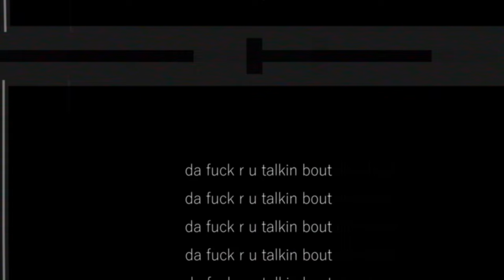Tre Five x Jet Plane - FYTB (Official Video) prod by Tre Five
Tre Five links up with Jet Plane at @creativehousetv1670  for "FYTB", a statement track produced by Tre and finished at the Creative House reality show
PROJECT LOADING...

video directed by @PlayingWithFire301